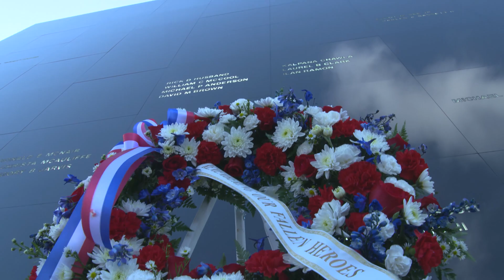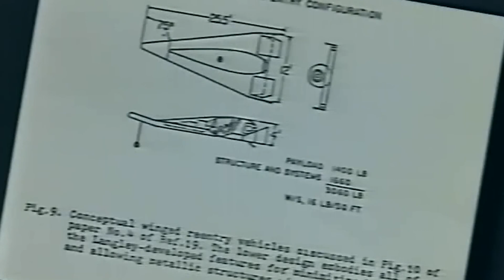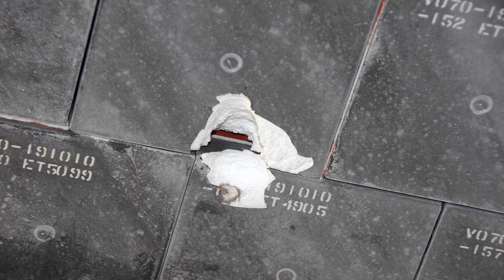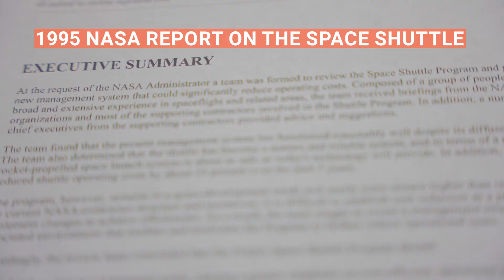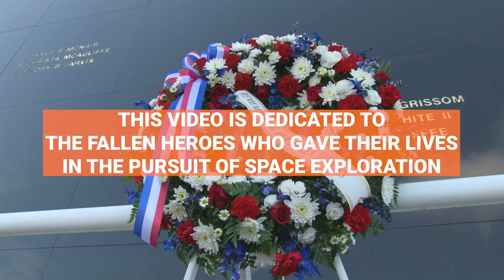Lessons from The Space Shuttle Columbia Disaster | Behind the Wings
Lessons from The Space Shuttle Columbia Mishap | Behind the Wings

As we come up on the 20th anniversary of the Space Shuttle Columbia Disaster, we’re going to go Behind the Wings of a fatal accident in the US Space Program – what went wrong, and what we can learn from it.

On February 1, 2003, the Space shuttle Columbia was destroyed during STS-107 upon atmospheric re-entry, killing the seven astronauts on board. This disaster led to the suspension of space shuttle flights for more than two years while NASA investigated the cause of the destruction.

After the incident, NASA, led by the Columbia Accident Investigation Board, took a hard look at what went wrong, and looked ahead to fix the issues, both technical and organizational.

In memoriam of commander Rick Husband; pilot William McCool; mission specialists Michael Anderson, David Brown, Kalpana Chawla, and Laurel Clark; and payload specialist Ilan Ramon.